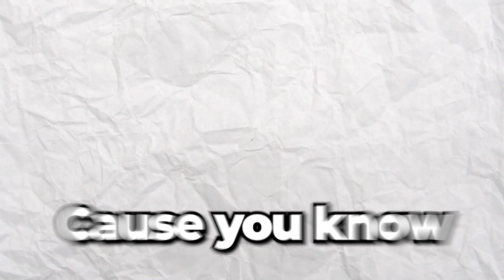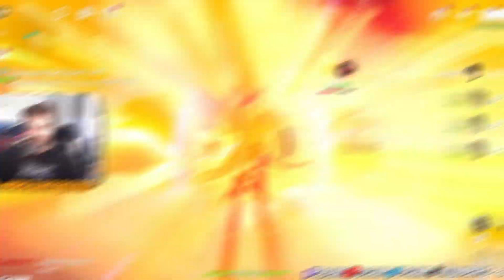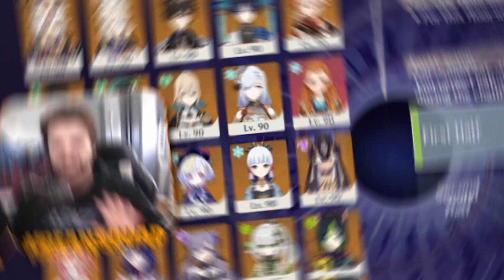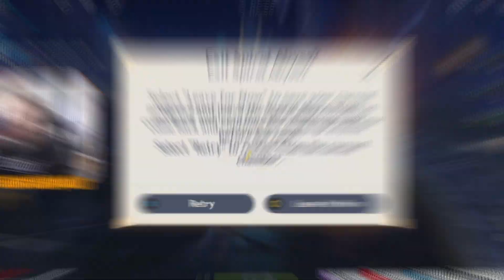This Spiral Abyss is CURSED!! | Genshin Impact 3.7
Today we are trying what most consider the hardest Spiral Abyss of all time in Genshin Impact. Update 3.7 brought a new floor 12 which is an ABSOLUTE PAIN!

ALL LINKS!